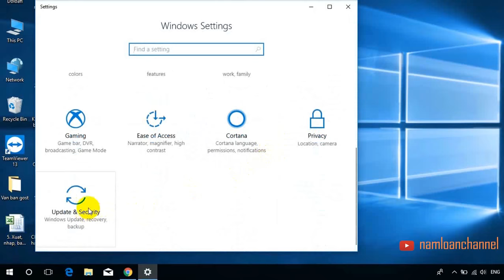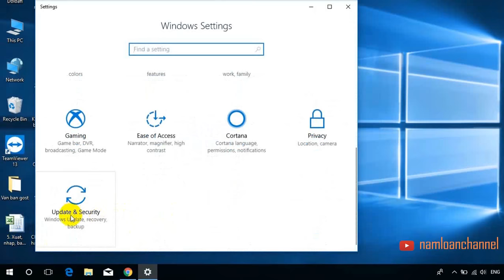Tạm dừng window update trên window 10 trong 35 ngày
Sau khi kích hoạt tùy chọn tạm dừng cập nhật, Windows sẽ tạm dừng việc kiểm tra và cài đặt các cập nhật trong 35 ngày. Khi hết thời hạn, Windows sẽ tự động việc kiểm tra và cài đặt cập nhật như bình thường. Và nếu bạn muốn tiếp tục việc tạm dừng này, yêu cầu bạn cần phải cài đặt cập nhật đầy đủ cho Windows.

Lưu ý rằng lựa chọn này chỉ có sẳn ở phiên bản Windows 10 Professional, Enterprise, hoặc Education sau khi đã cài đặt Creators Update. Phiên bản Windows 10 Home không được hỗ trợ.